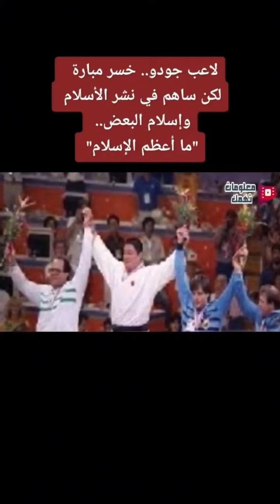لاعب الجودو الذي ادخل عدد كبير في الاسلام بسبب اخلاقه الرياضية الإسلامية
تدريب على رياضة الجوجيتيسو للصغار والكبار
السالمية
الصغار من ٥م ل ٦م
الكبار من ٧م ل ٨م
سبت اثنين اربعاء
الجابرية من ٨م ل٩م
احد ثلاثاء وخميس